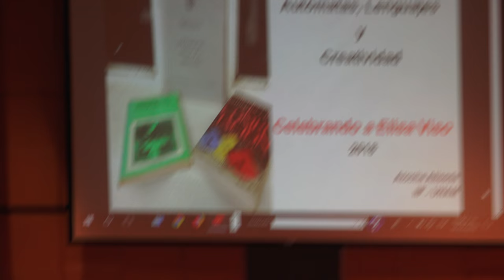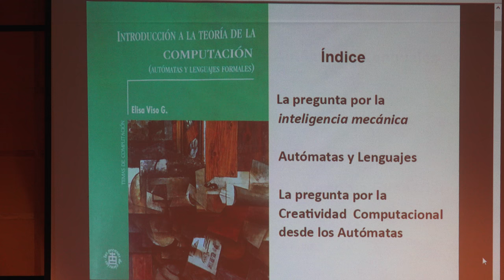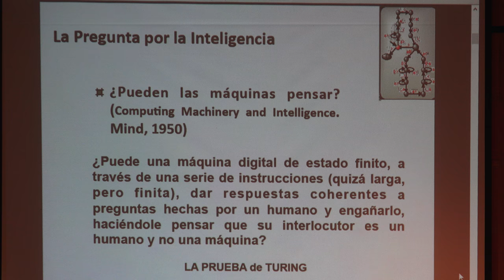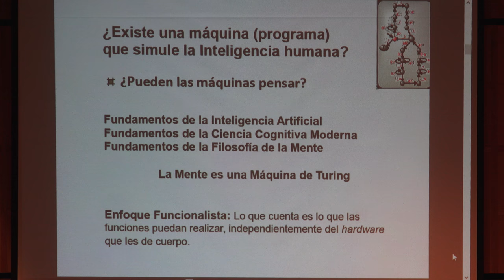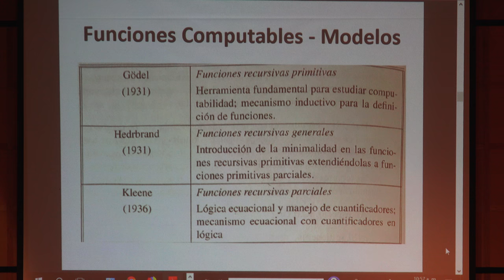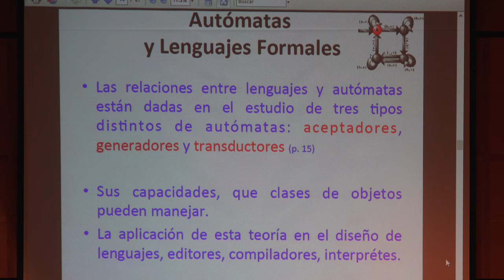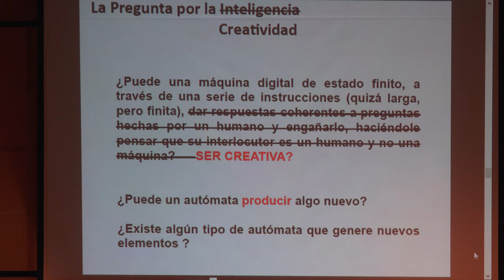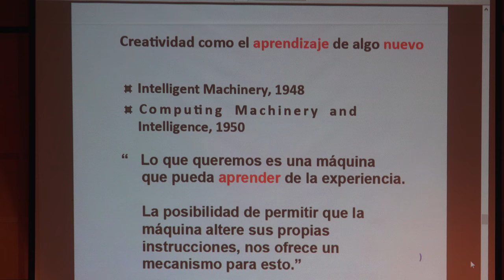Autómatas, Lenguajes y Creatividad (Atocha Aliseada)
Autómatas, Lenguajes y Creatividad

Plática dada por Atocha Aliseada (IIF, UNAM) Celebrando a Elisa Viso el lunes 7 de mayo del 2018 en el auditorio Carlos Graef, Facultad de Ciencias, Universidad Autónoma de México